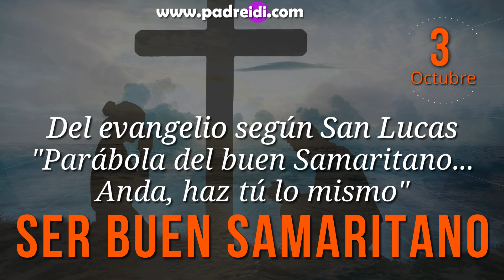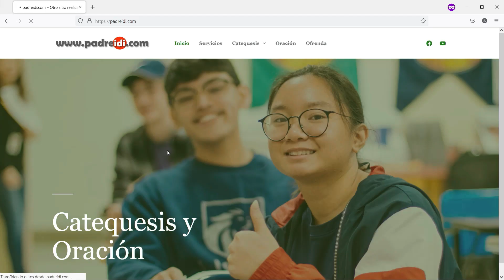Evangelio 3 Octubre, "Ser buen Samaritano", Parábola del buen Samaritano, anda y haz tú lo mismo